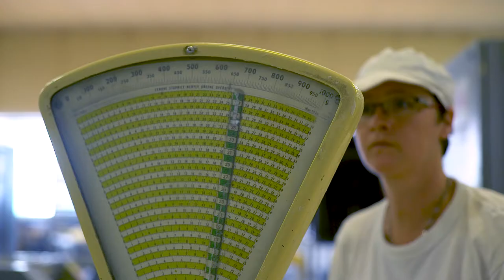Pekáreň Anton Antol chlebík